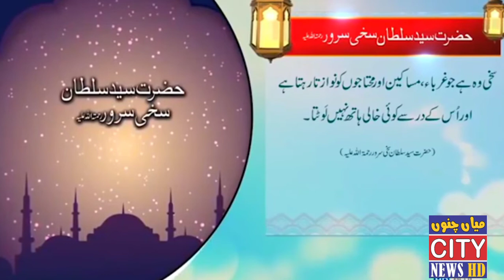Irshad Bari Almighty